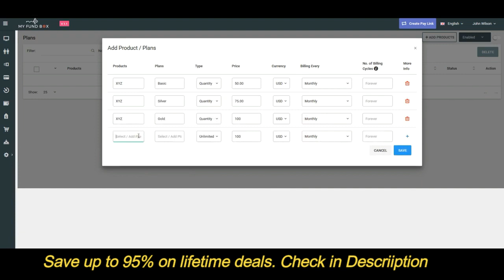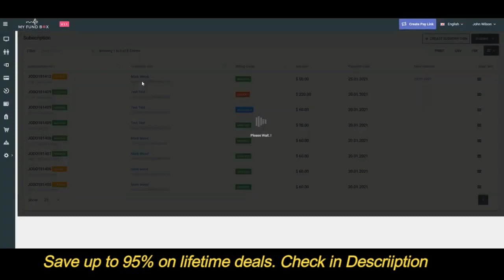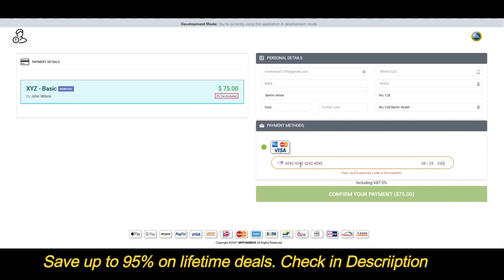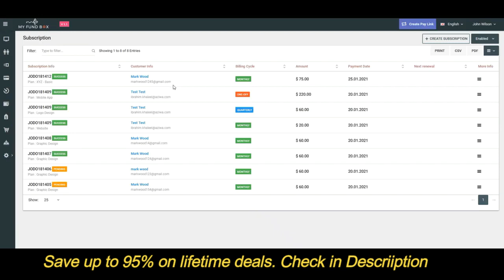MyFundBox Review & Demo: Best Subscription Management & Recurring Billing Software -Picthground Deal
MYFUNDBOX is the solution you've been looking for. It makes it simple to take recurring payments through the preferred payment options available from anywhere in the world without any additional transaction charges.

VideoCredit: MyFundBox